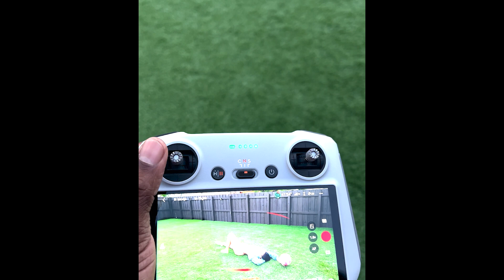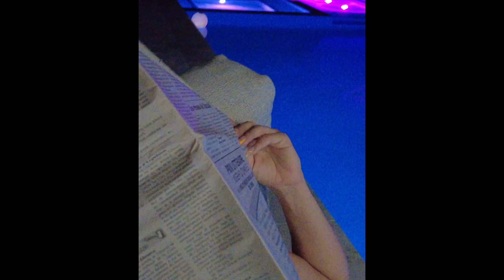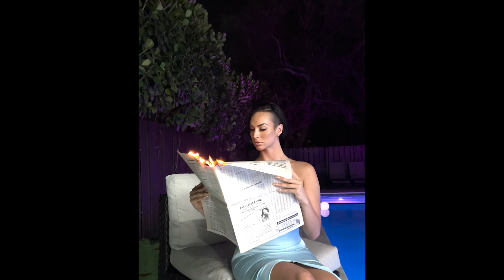BTS and Gallery Photoshoot with Richard LeCoin | Zahra Elise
Take a peek into the process of shooting with Richard LeCoin.